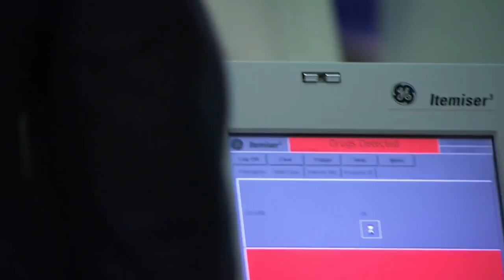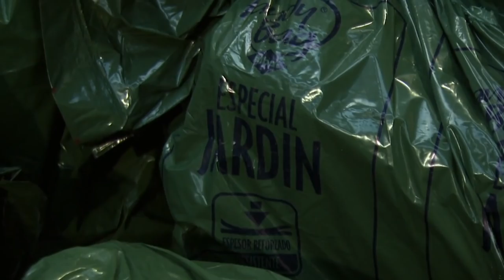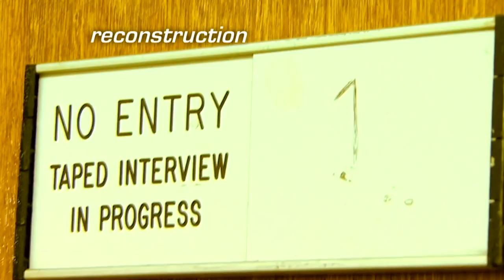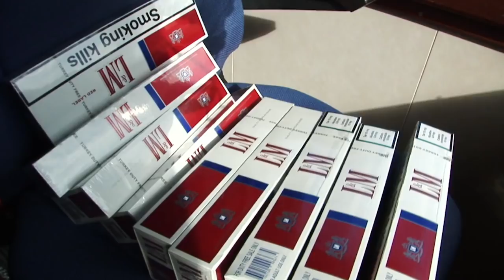Massive Haul Of Cannabis Caught At Dover | Customs | Real Responders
Customs hit the jackpot when the Specialist Rummage Team finds a ton of cannabis concealed in a truck in Dover. An intimate search gets to the bottom of a suspected heroin smuggler at Gatwick. In Cornwall, the captain of a ship lies to the officers aboard Customs Cutter Searcher, about how many cigarettes he has on board.

In Gatwick and Bristol Airports in England customs agents check baggage and travellers to uphold allowances and prevent illicit activity and substances from entering the UK.

Content owned and licensed from Off The Fence to Little Dot Studios.